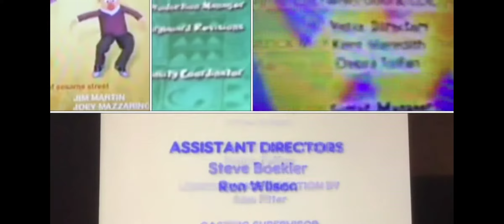SS, L&S: TS, Jojo's Circus, Max & Ruby, Wiggles Credits Remix